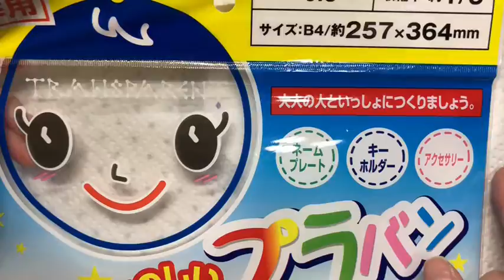宝石ネイル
宝石ネイルデザイン方法